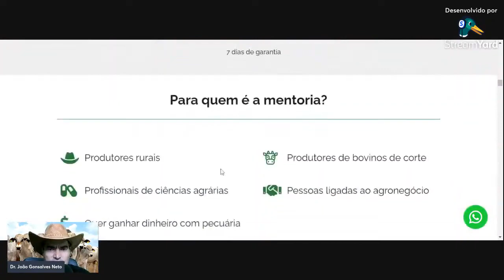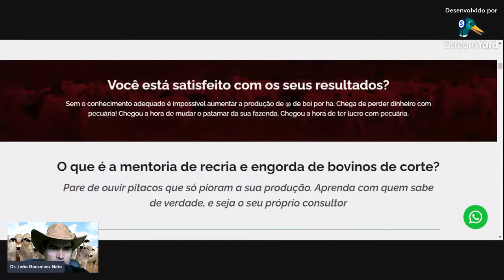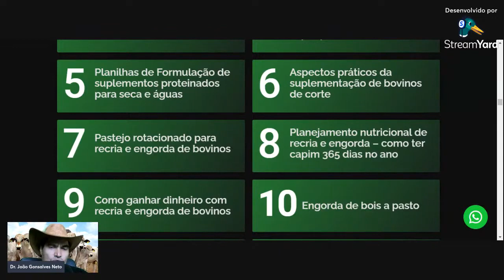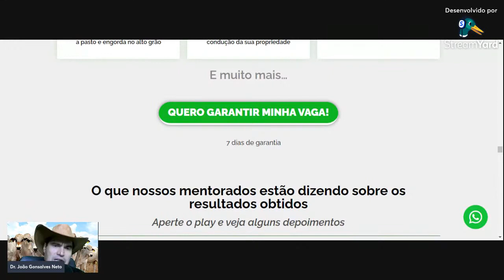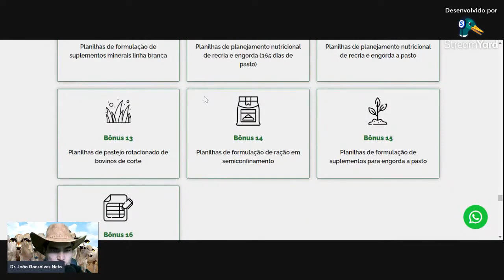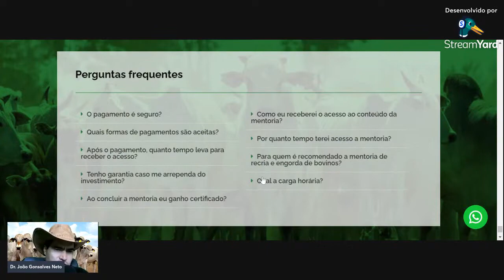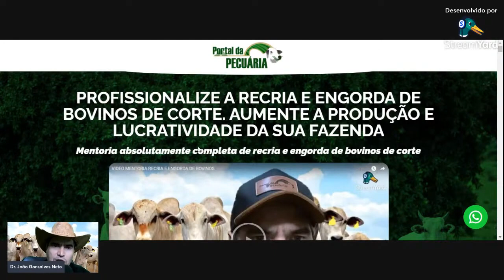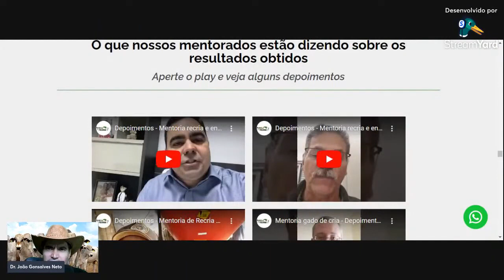Engorda de bovinos de corte a pasto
Quer aprender como fazer Recria e Engorda lucrativa ?
❇️Quer aumentar a produção e lucratividade de sua fazenda ?
✅Faça parte da mentoria Recria e Engorda e tenha todas as ferramentas para gestão e planejamento
Adquira a Mentoria Recria e Engorda de bovinos de corte clicando no link abaixo:

Pare de obter baixos resultados. Venha aprender tudo sobre Recria e Engorda de bovinos de corte com a mentoria mais completa do Brasil

Para participar do grupo da mentoria de Recria é só clicar no link abaixo: